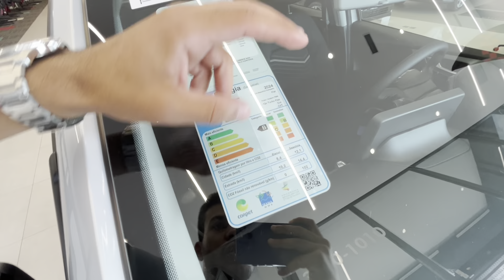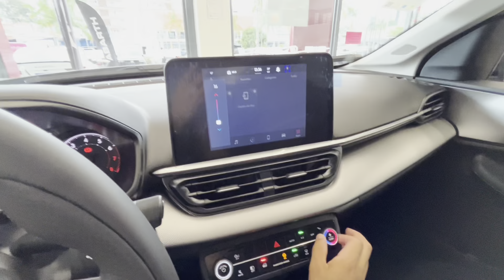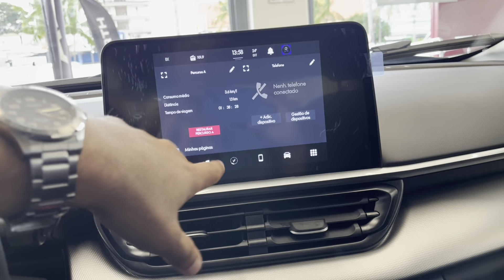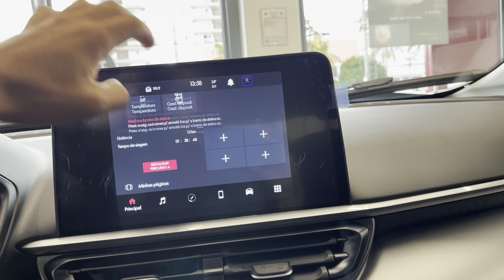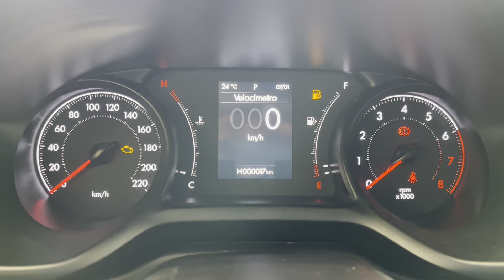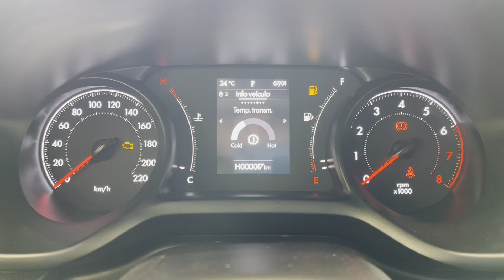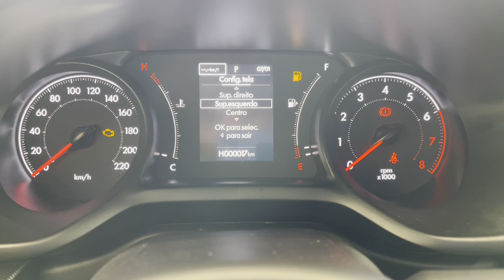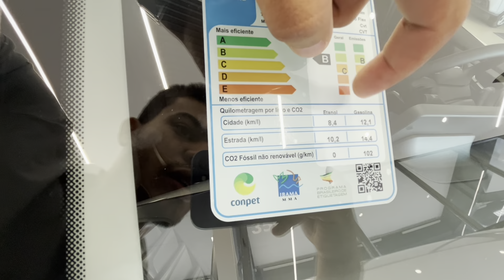NOVO PULSE 2024 NA VERSÃO 1.0 TURBO 200 MAIS BARATO AUDACE É O MELHOR SUV/CARRO NO PREÇO ATÉ 120 MIL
NOVO FIAT PULSE AUDACE 1.0 TURBO 2024 VALE A PENA COMPRAR? AVALIAÇÃO COMPLETA E PREÇOS!